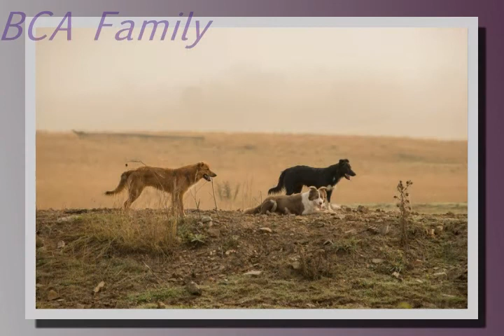BCA Family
Border Collies In Australia. A FB page, full of happy and good dogs. Humans too.
The song is copyright. I have no right to it, and gain no money from this video.
All photos are from Humans and their dogs on the Facebook page "Border Collies in Australia".
The song is by Postmodern Jukebox ft. the Tee Tones. "Timber".